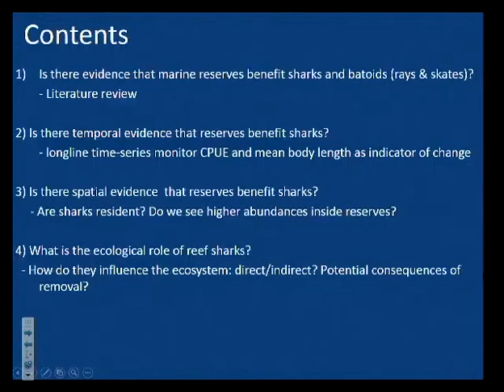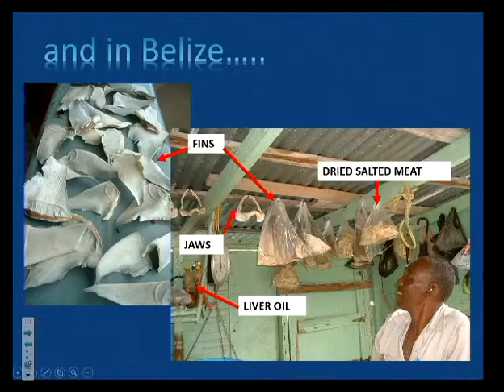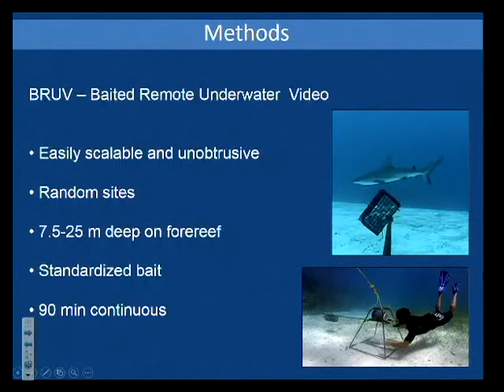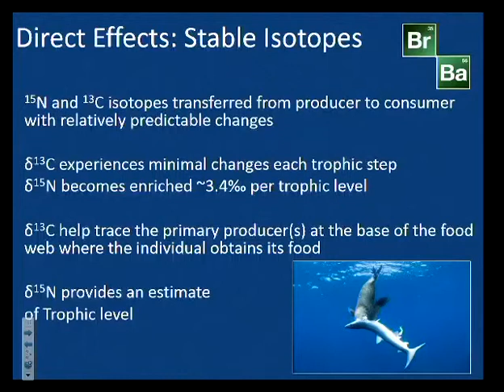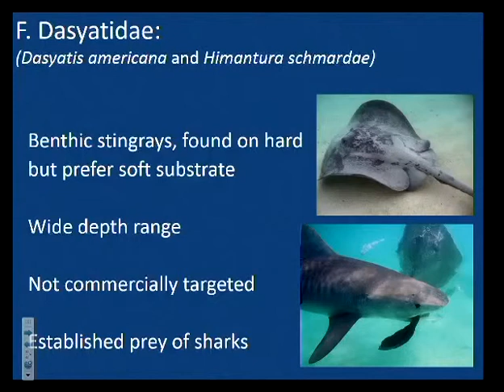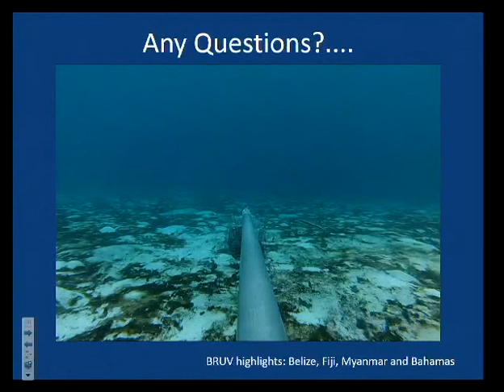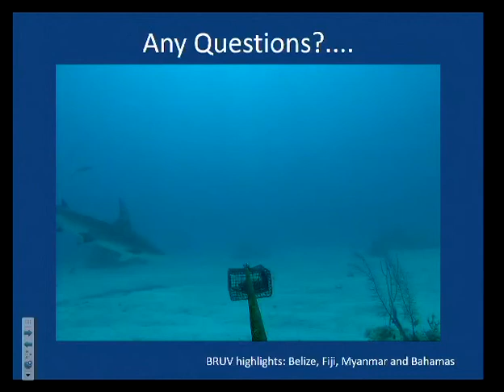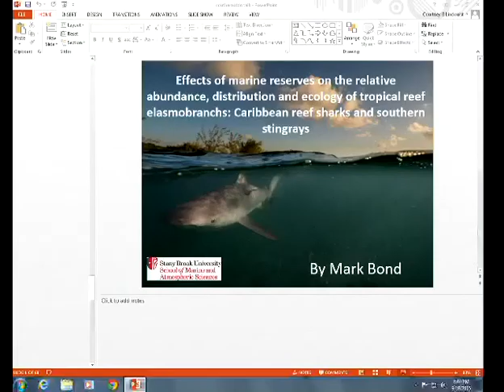SoMAS - The effects of marine reserves on Caribbean reef sharks and southern stingrays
Mark Bond from the School of Marine and Atmospheric Sciences at Stony Brook University speaks to SoMAS Southampton at the East End Lecture Series on Friday, September 18th, 2015.  Topic:  "The effects of marine reserves on the abundance and ecology of Caribbean reef sharks and southern stingrays."

Several species of requiem shark (F. Carcharhinidae) have evolved to live exclusively in coral reef ecosystems. While there are several species of these “reef sharks” in the Indo-Pacific, there is only one in the Western Hemisphere, the Caribbean reef shark (Carcharhinus perezi). Increasingly a target of artisanal and small-scale commercial fisheries in the region, it is also the mainstay of a regional shark dive tourism industry that generates hundreds of millions of dollars annually.  Despite this and its purported role as an apex predator, we lack basic information on the trophic ecology and conservationbiology of Caribbean reef sharks. We addressed these gaps in our knowledge by combining multiple approaches to study this species in Belize. Baited remote underwater video (BRUV) and longline surveys coupled with passive acoustic telemetry were first used to show the effectiveness of marine reserves in conserving this species. Elevated reef shark abundance observed in specific habitats within reserves then provided a natural experiment to investigate the effects of this predator on the distribution and behavior of a potential prey (stingrays). Other researchers hypothesized that this species exerts top-downcontrol over large-bodied, gape-limited teleosts with shark removal potentially initiating trophic cascades. Carbon (δ13C) and nitrogen (δ15N) stable isotopes were used to examine trophic relationships between Caribbean reef sharks, great barracuda and two species of grouper. Results refute the hypothesis that Caribbean reef sharks prey heavily on these species and suggest substantial overlap in diet and functional redundancy between these predators.